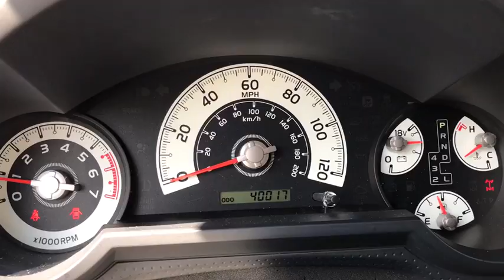2014 Toyota FJ Cruiser Las Vegas, Henderson, North Las Vegas, Summerlin, Clark County, NV 00370322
2014 Toyota FJ Cruiser

Centennial Toyota
6551 Centennial Center Blvd